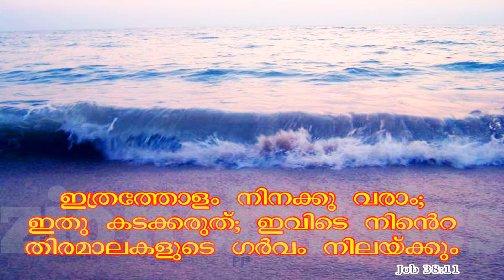Krooshitha Roopam | ക്രൂശിത രൂപം | Manassu | Christian Devotional Song | Joe Paul | Zion Classics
Manassu എന്ന ആൽബത്തിലെ മനോഹര ഗാനം.

Krooshitha Roopam :    -       Idea-(Dial 56789 + 2674641),

   ♫ Song Details ♫

♪ Albums : Manassu
♪ Singers  : Joe Paul
♪ Lyrics    : Joe Paul
♪ Orchestration : Robby Chacko
♪ Mixed & Mastered By : Freddy Audio & Video Garage By Nikhil Freddy
♪ Producer : EY Band
♪ Banner      :  Zion Classics